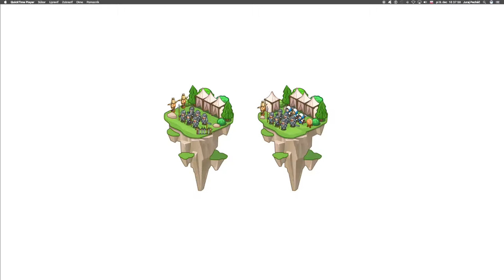🛠 156 ☞ Útek z väzenia║Vývoj hier CodeCombat Python║ Programovanie s Yetim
Čo ak ti stačí zabiť iba niekoľko nepriateľov?

Základná syntax, Argumenty, Cieľ hry